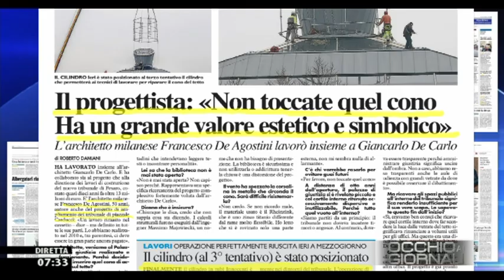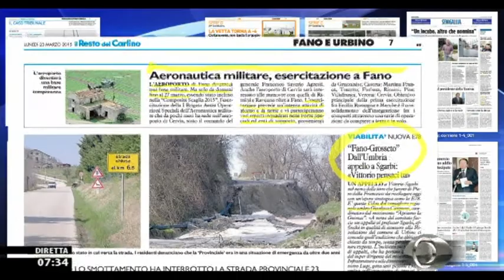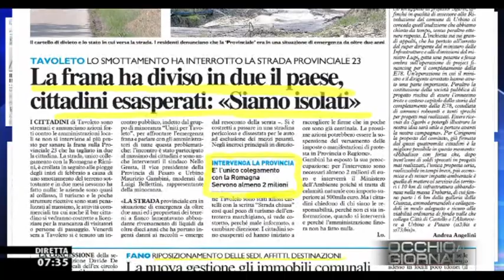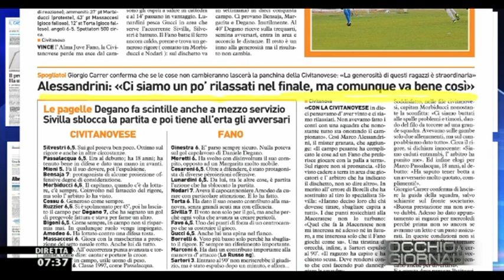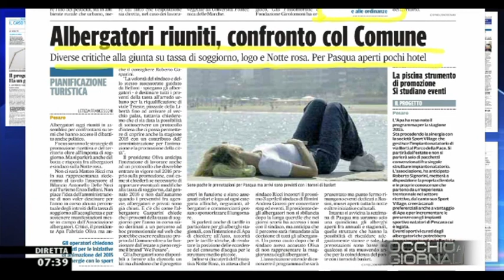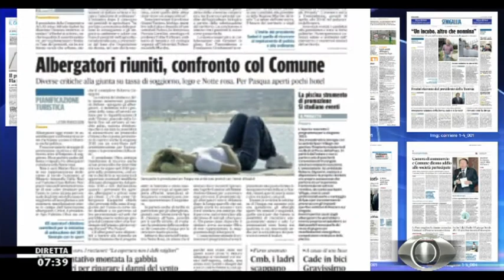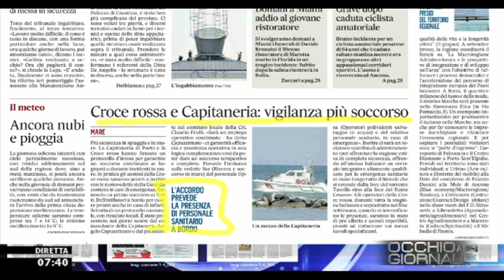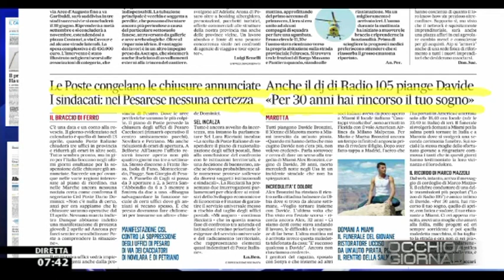Occhio ai GIORNALI 23/3/2015